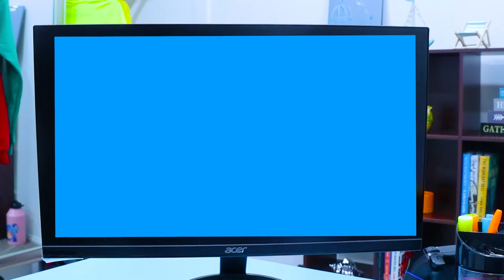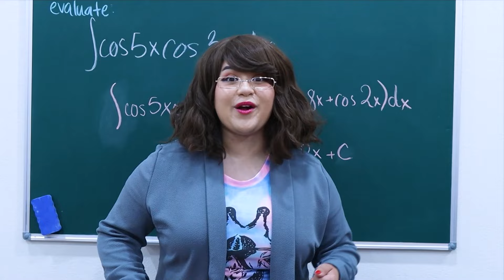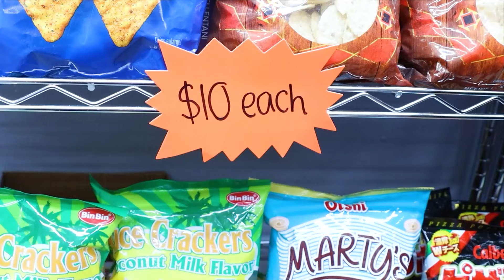RICH VS BROKE | CRAZY BODY SWAP FOR 24 HOURS BY CRAFTY HACKS PLUS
Rich Vs Broke student! What type of student are you?
These are differences between the rich and broke students in school that you can find in any class
Tips, tricks, life hacks, and relatable situation ideas by Crafty Hacks Plus.
Share and enjoy this video with your friend.
Which one is your favorite situation?

We do not make any warranties about the completeness, safety, and reliability. Any action you take upon the information on this video is strictly at your own risk, and we will not be liable for any damages or losses. It is the viewer's responsibility to use judgment, care, and precautions if one plans to replicate. The following video might feature activity performed by our actors within a controlled environment - please use judgment, care, and precaution if you plan to replicate